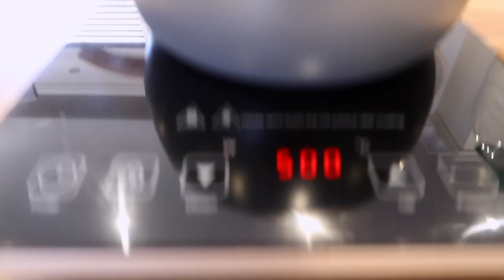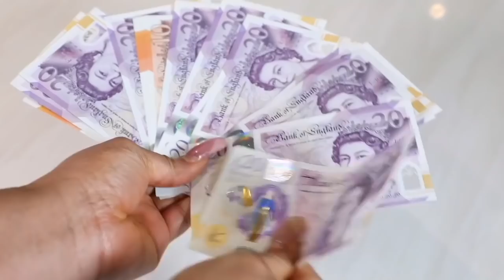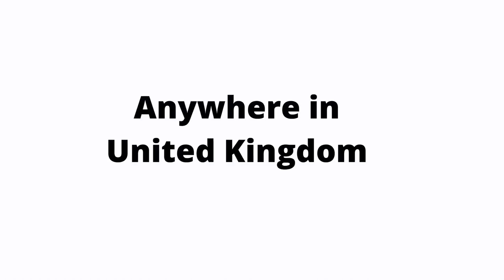MUKBANG | MARRIAGE IS A SCAM🙄 LIES | WE ARE EATING AGAIN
MUKBANG| WE ARE EATING AGAIN👨🏿‍🍳DELICACY ❤️😍 YUMMY 🇬🇧LONDON LIVING| VLOG
MY HAIR AND MAKEUP YOUTUBE CHANNEL😍